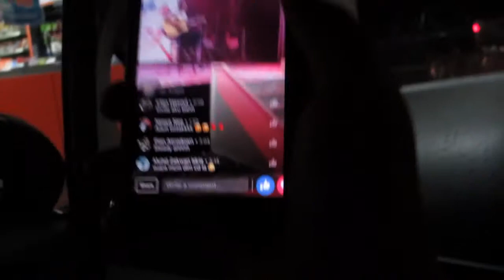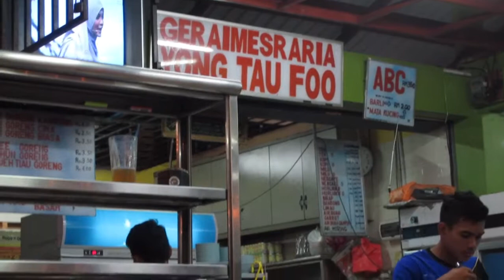Yong Tau Fu Pantai Putri